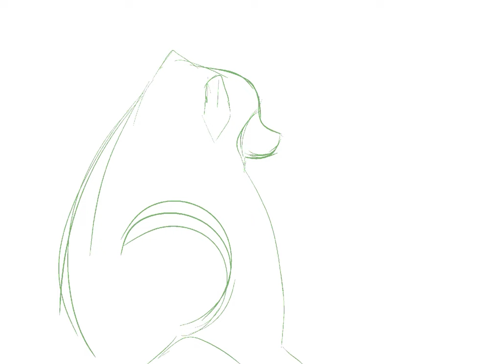No thanks - Snowball (Pomeranian)(Digital painting timelapse)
Seeinn Art (ETSY)
Art Print: